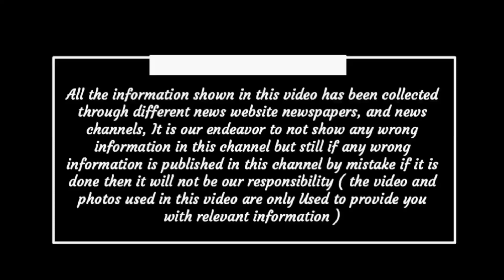Chhattisgarh aaj ka samachar